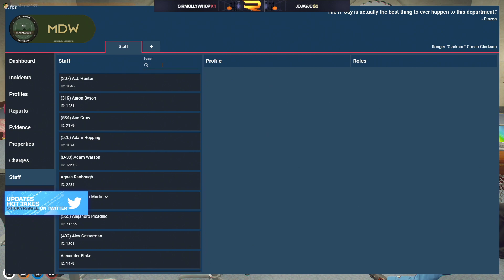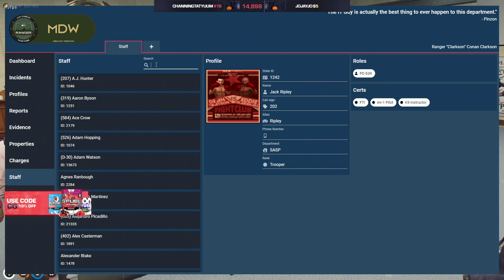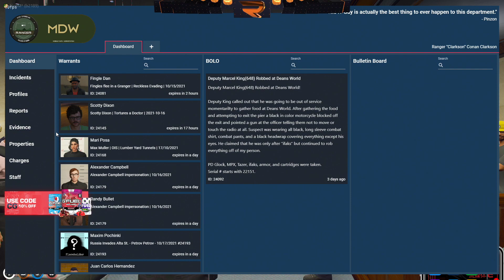Mr K vs Sam Baas FULL SBS courtcase l NoPixel 3.0 GTAV RP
all credits to: Twitch.tv/ramee